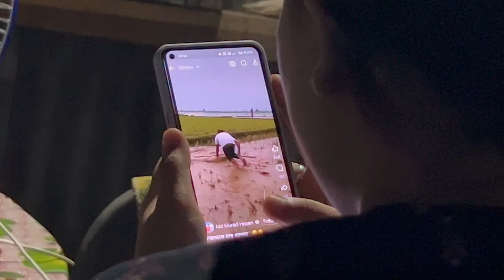Ada Bajwi Noao Wngkham Janw Fwibai Dinwi Local Chicken 🐔 😋